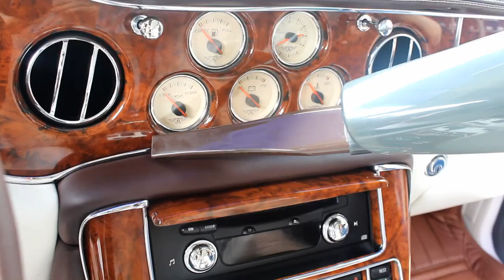Sincere-Home SV 260 vacuum cleaner Video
sincere-home vacuum cleaner